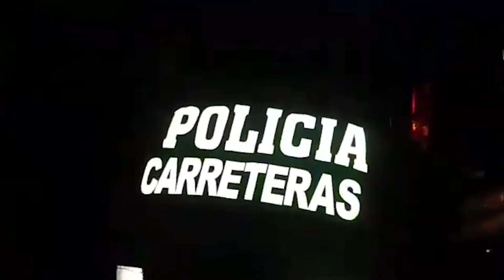Policía Nacional decomisó más de 33 kilos de cocaína en carretera Andahuaylas-Abancay